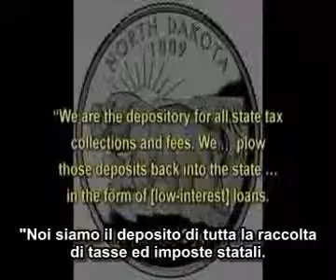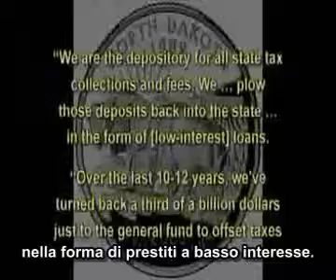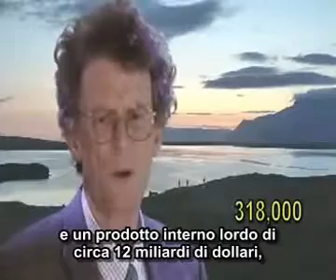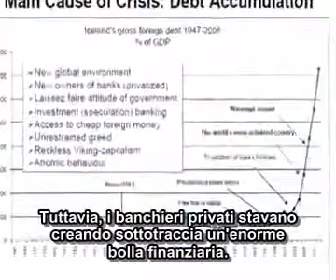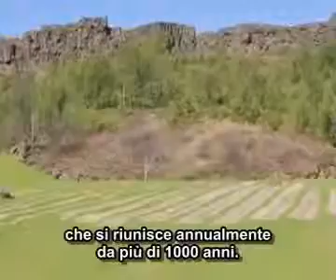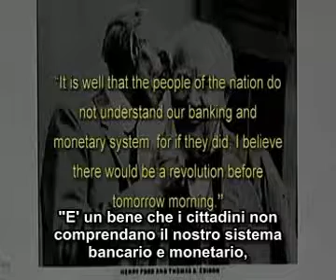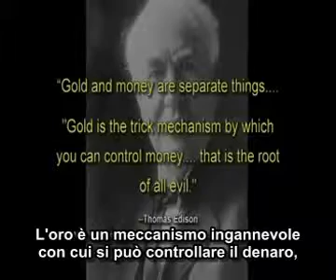Secret of Oz ITA sub 7 di 8 avi